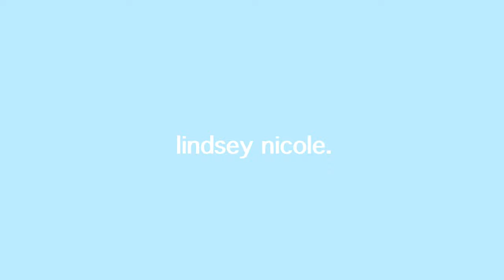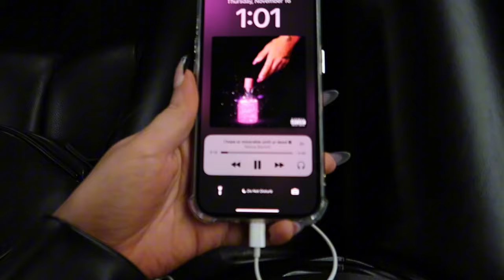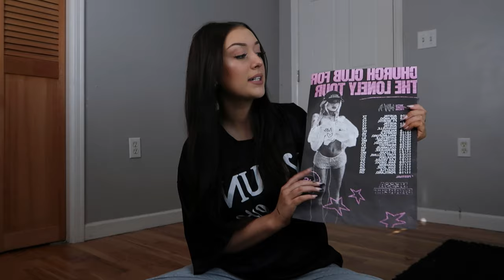going to the Nessa Barrett concert (grwm + vlog)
hey everyone!!! hope ur all doing good :)

in this video you will see me get ready, pick out an outfit & go to the Nessa Barrett concert on her last tour ‘Church Club For The Lonely Tour” stop in Portland, OR!

stream my latest single ‘tired’!

my debut song ‘poison’ slowed & sped up versions now available as well.

chapters if you want to skip around!!
0:00 - grwm
3:20 - hair
4:11 - outfit
5:46 - arriving
7:30 - concert starting
8:00 - recap

xoxo